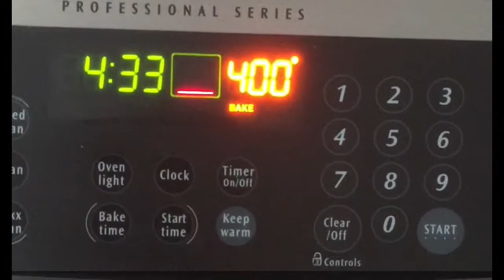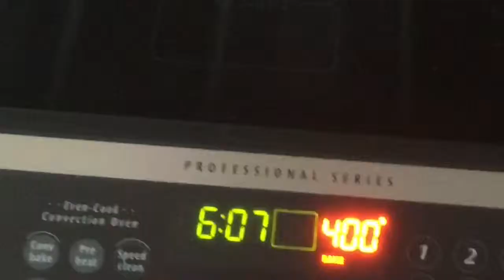How make flan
I love to cook food and want to show u guys some delicious food that I know how to cook . If u guys want any ideas for what to cook and want me to cook for u and show how it's done , just let me know .tks and enjoy the show:)
Hi everyone I just have this spring nail art for u guys look amazing , and boys u can show u girls this video so they can do on the self for u . Guys plz thumb up to this video and who is not subbed well go ahead and click the subscribe box it's free u don't need to pay ;) big kiss to all my subbed great people's, I love you all :)